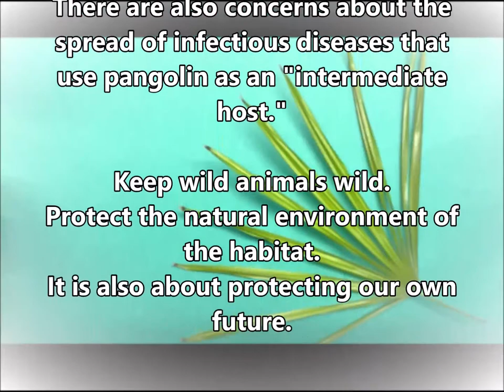[The pangolin story ]kanari takeda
This is the story of the world's most poached mammal, the pangolin.
One word that her daughter said, "Cute, this animal," inspired me to think about pangolins. What can I do to save the endangered pangolin ...?